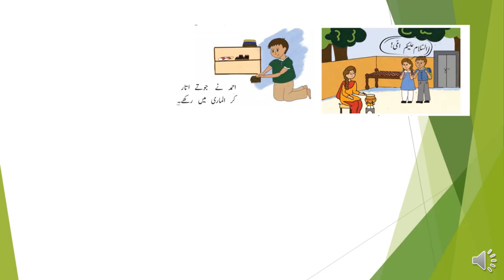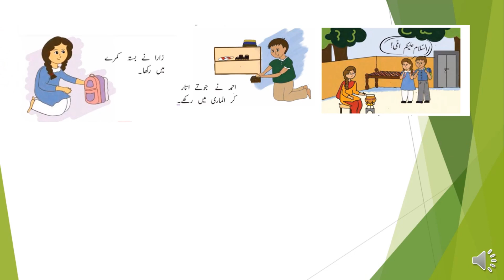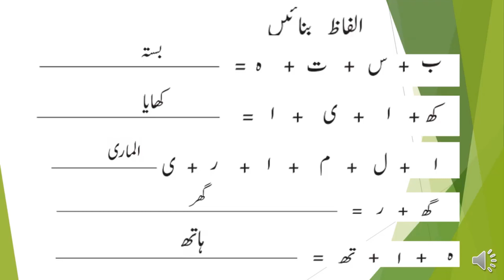Acha Kam | Urdu Learning series | Reading practices part 6 | story time 4u all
Kahani time Hero
Hindi Kahaniya For All With Yaseen Hindi Kahaniya for all Learn Urdu Alphabets and Words  | اردو حروف اور الفاظ | Urdu Kids Rhymes | story time 4u all

The aim of Learning Urdu in interactive way is to learn Urdu Alphabets and words easily and fluently. Alphabets are the key to learn any language.

After watching the video the students can easily distinguish alphabets
and got the first hand knowledge of Urdu language.